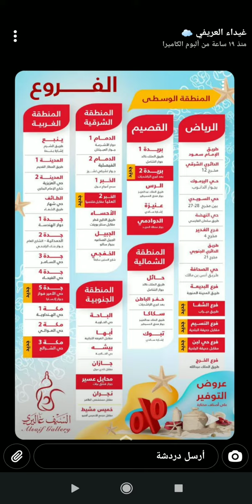تفاصيل ومميزات عجانة اديسون الكهربائية 4في1 | غيداء العريفي